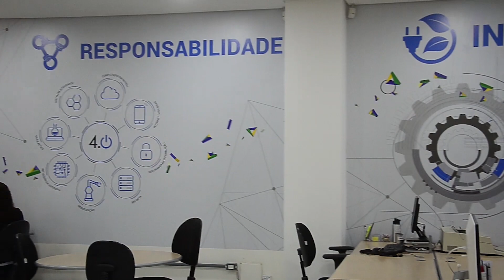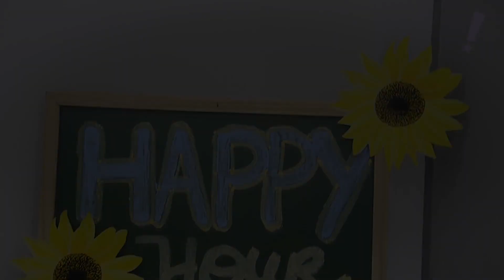Programa Tudo UP! 452 - KTG Brasil